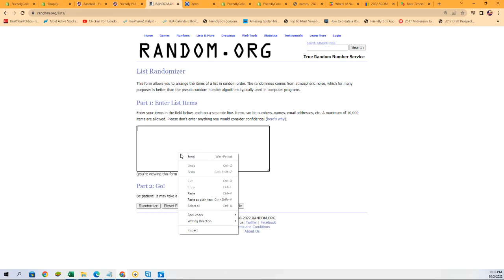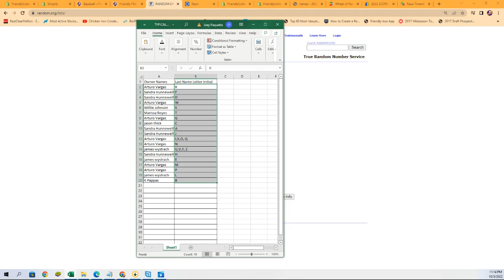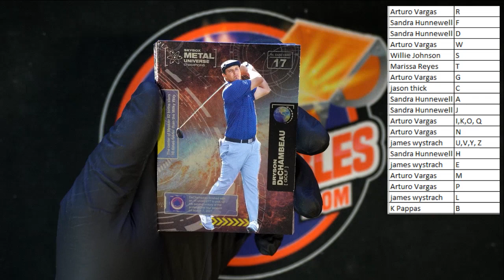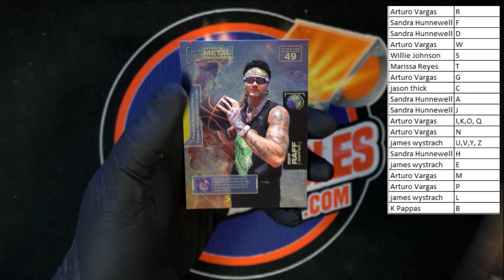2021 Upper Deck Skybox Metal Universe Champions Hobby ID 21SKYBOXMETAL246